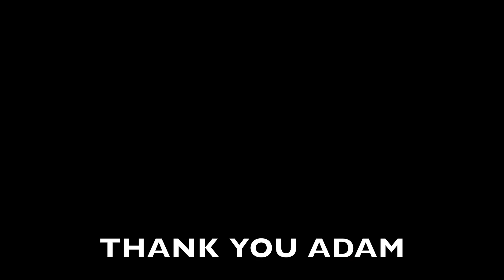Pushing Positivity on the Pier: Episode 5 (HIGH5iVER) (Adam San Miguel)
Pushing Positivity on the Pier is a weekly conversation with individuals who are making a positive impact on the world.

In this series, we introduce amazing people, dive deeper into their story and highlight ways in which they push positivity and make positivity an actionable value each day.

Episode 5 features Adam San Miguel, an avid Salsa Dancer, CrossFit Enthusiast, Account Manager at Dell Technologies and Founder of CAALE (Cuban American Alliance for Leadership and Education).

Adam shares with us his story as well as some actionable VALUE to take into your day. We talk about the importance of listening to your inner voice, not waiting to give back, getting things done, regardless of career and having guiding principles to help shape our life.

Hope everyone has an absolutely AMAZING week and pulls a TON of VALUE out of this episode!

Video by @deeartofphotography (IG)